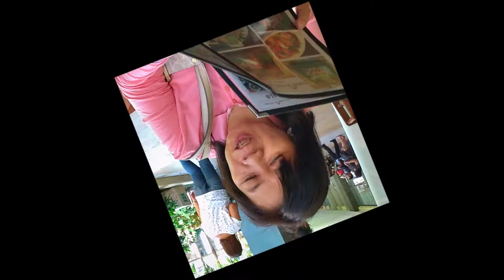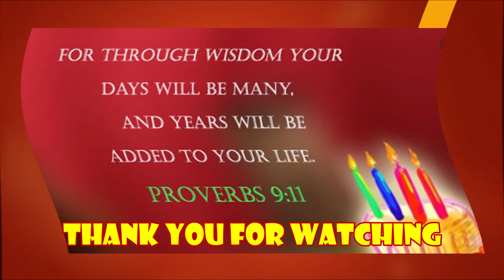Happy Birthday Mami !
I’m the luckiest person in the world to have you as my wife !!!